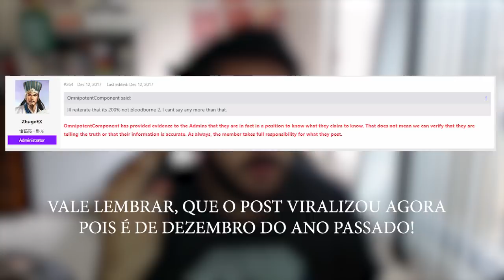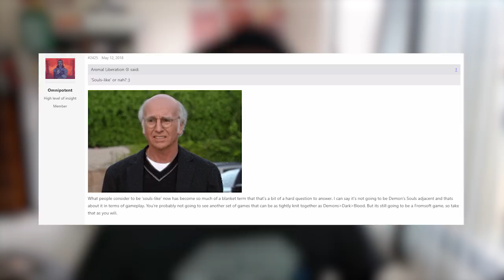Shadows Die Twice NÃO É Bloodborne 2, Nem Souls-Like, E É Multiplataforma! (Rumor)